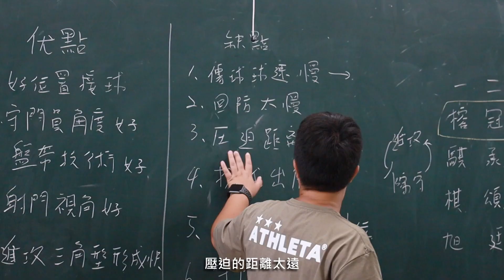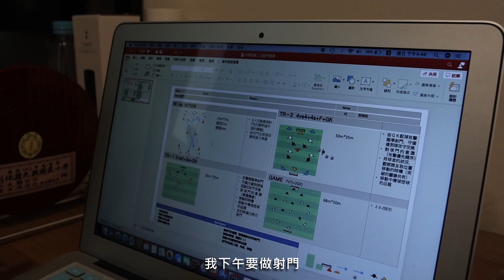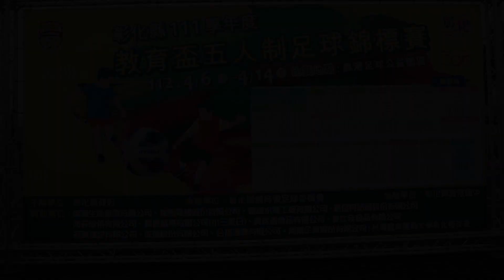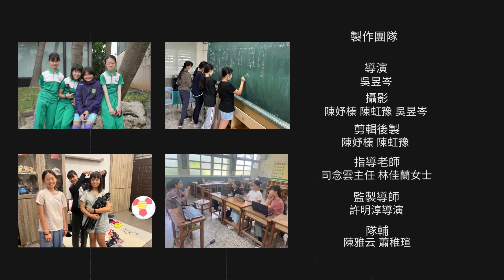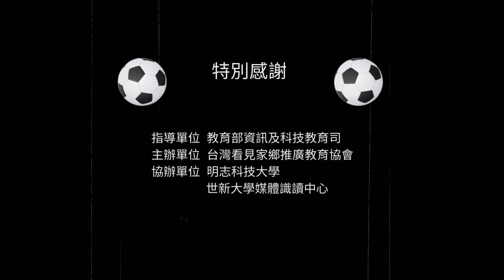2023看見家鄉｜回流小導演《逐夢》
黑冠三喵 《逐夢》
製作團隊｜
陳妤榛、吳昱岑、陳虹豫
影片簡介｜
在彰化縣福興鄉的大興國小，有著一群愛踢足球的孩子，而指導他們的正是一位畢業於大興國小的傑出校友-梁瑋祝教練，她已在大興國小服務10年，過程中也帶出不少優秀的球員，不只有男生，也有女生，譬如擔任中華女足U17隊長的林思穎，亦為大興國小的校友，同樣擁有一顆熱愛足球的心，且足球已經融入她們的生活，也成為了她們的規劃未來的目標。